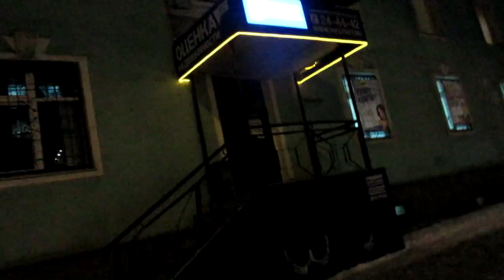👁‍🗨ПРОВОЖАЮ ДОЧЬ В ПИТЕР